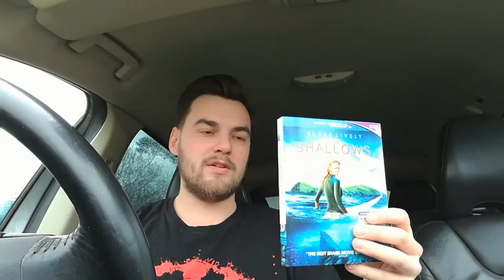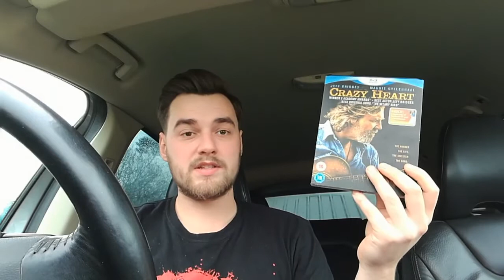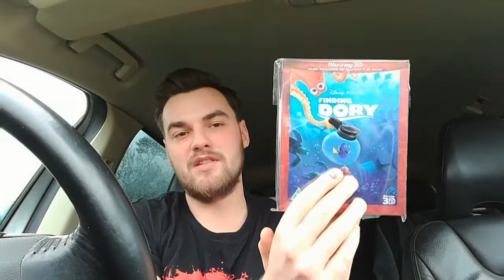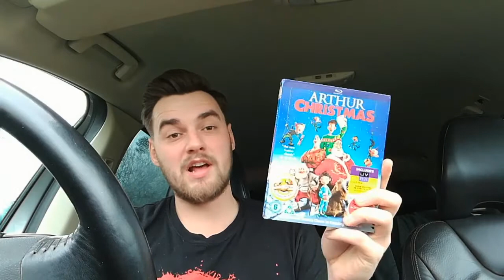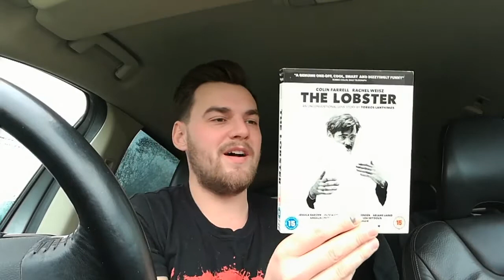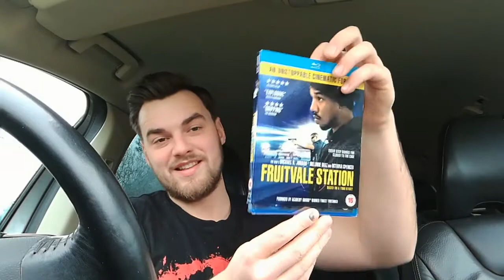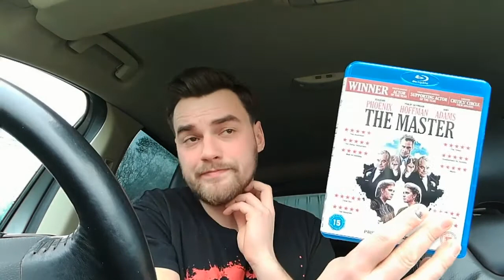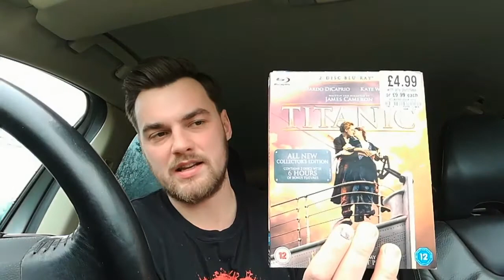BLU-RAY COLLECTION UPDATE #2 | DECEMBER & JANUARY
Letterboxd - blurayjosh